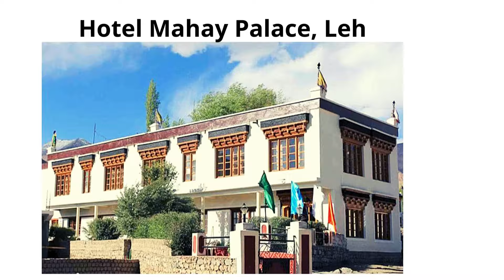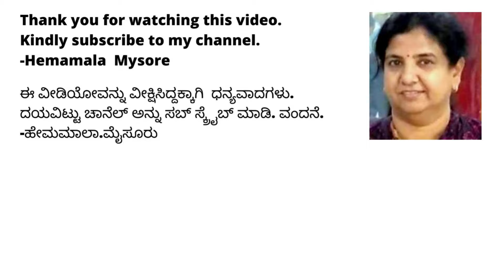ಲೇಹ್ | ಹೋಟೆಲ್ 'ಮಾಯಾ ಪ್ಯಾಲೇಸ್' | ಹಿರಿಯ ದಂಪತಿ| Day-7 of Sindhudarshan Trip | Hotel Mahay Palace Leh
ನಮ್ಮ ಸಿಂಧೂದರ್ಶನ ಪ್ರವಾಸದ ಏಳನೆಯ ದಿನ  ( ಆಗಸ್ಟ್ 07,,2021) ರಂದು ನಾವು ಲೇಹ್ ನಲ್ಲಿರುವ ಹೋಟೆಲ್ ಮಾಯಾ ಪ್ಯಾಲೇಸ್ ಗೆ ಹೋಗಿದ್ದೆವು. ಅಲ್ಲಿ 'ಸಿಂಧೂದರ್ಶನ' ಪ್ರವಾಸದ ಹಿನ್ನೆಲೆ ಮತ್ತು ಉದ್ದೇಶದ ಬಗ್ಗೆ ಆಯೋಜಕರು    ಸಭಾ ಕಾರ್ಯಕ್ರಮವನ್ನು ಏರ್ಪಡಿಸಿದ್ದರು. ಭಾಗವಹಿಸಿದವರಿಗೆಲ್ಲರಿಗೂ ಸ್ಮರಣಿಕೆಯನ್ನು ನೀಡಿದರು.

ಆ ಹೋಟೆಲ್ ನ ಆವರಣದಲ್ಲಿದ್ದ  ಸೇಬಿನ ಮರದ ಅಡಿ ಹಿರಿಯ ದಂಪತಿ ವಿರಮಿಸಿದ್ದರು. ಅವರು ಹೋಟೆಲ್ ನ ಮಾಲೀಕರ ತಂದೆ-ತಾಯಿ. ಬಹಳ ಆತ್ಮೀಯವಾಗಿ ಮಾತನಾಡಿಸಿದರು.